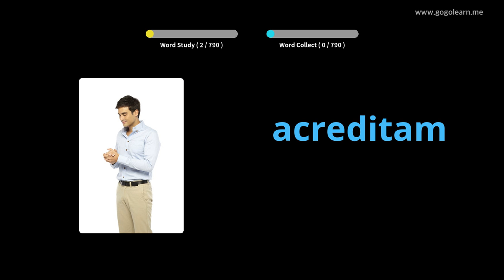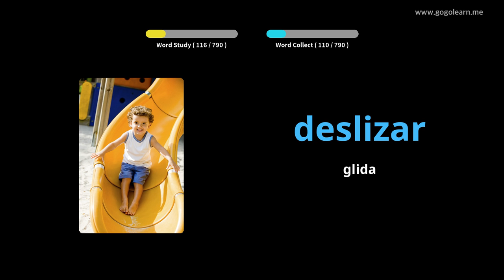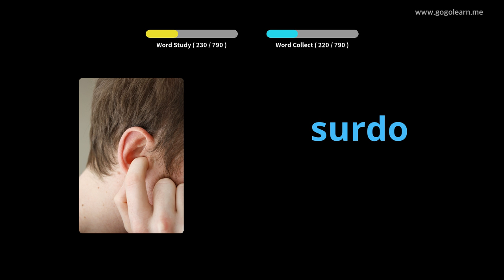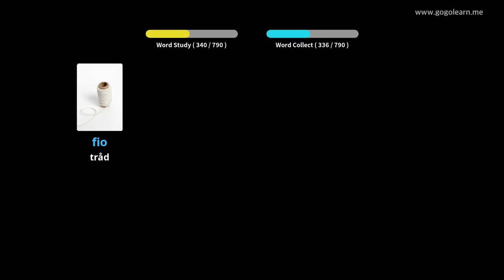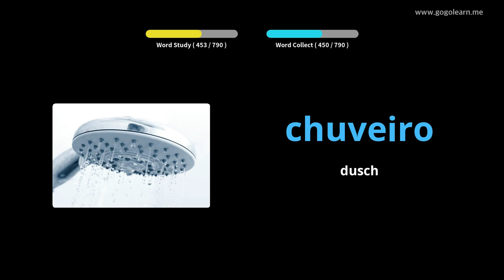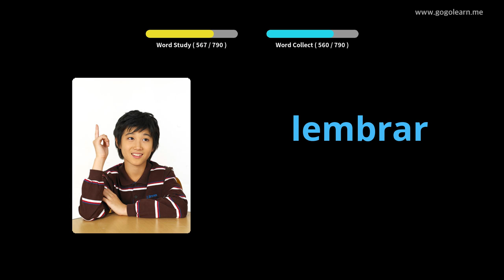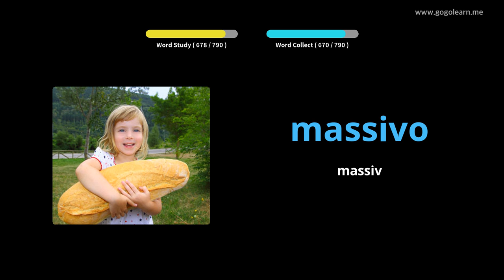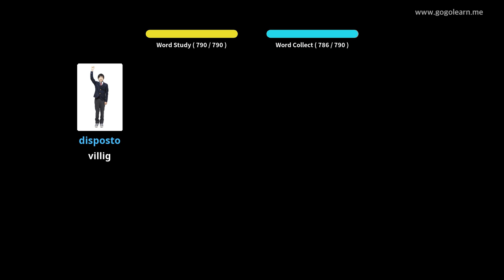Lär Dig Portugisiska Genom Bilder |Portugisiska Ordförråd Lyssnar Medan Du Sover | Golearn